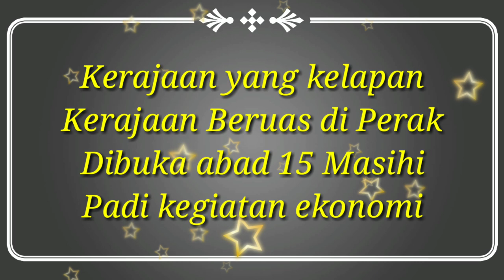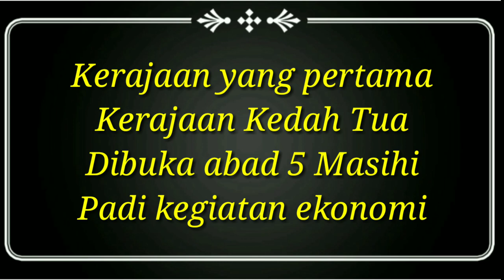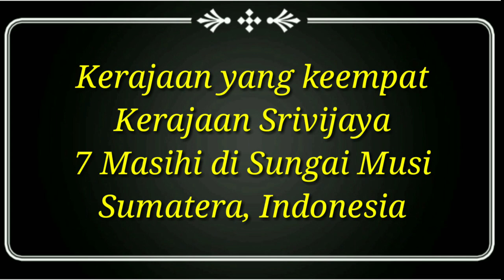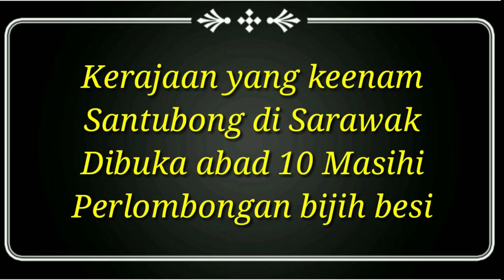LAGU KERAJAAN MELAYU AWAL : SEJARAH TAHUN 4